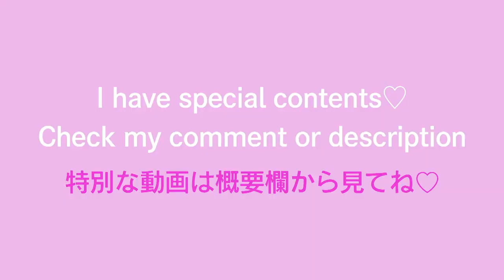4K | 下着なしで服を変える | ブルマ | chang clothes without underwear | school swimsuit without underwear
Hi boys)